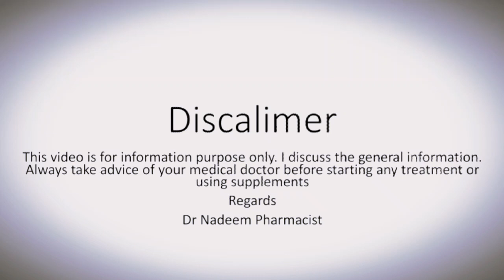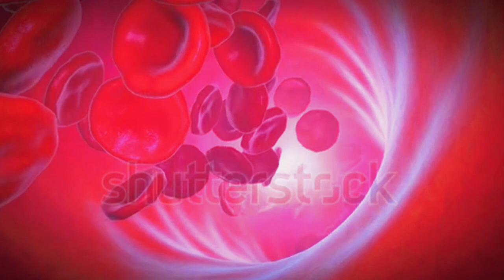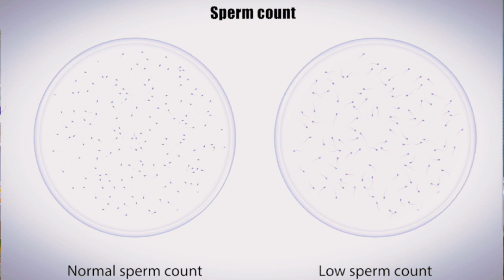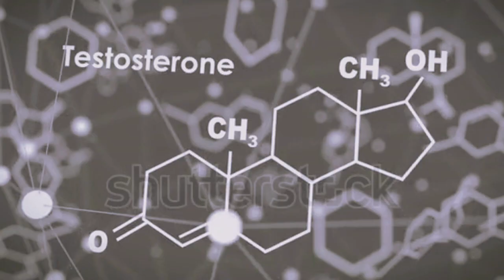Tryception tablets to increase Testosterone levels | Tryception tablets for Male Fertility Boost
erectile problems, erection problems,

Gonadil F capsules benefits for Male

How to increase sperm count quickly

Royal Jelly capsules 1000mg Benefits

Viagra tablet uses

Timing tablet lejam 60mg

Viagra tablet /cialis tablet and timing issue

In this video we discuss about the benefits of Tryception tablet multivitamin
    Nutrifactor's tryception, a dietary supplement that is especially formulated to provide comprehensive support to maintain mens sexual health, it is an advanced combination of vital nutrients based on mens reproductive health,.
●Tryception contain 20 essential nutrients including coenzyme Q 10, which plays a key role in sperm motility, sperm cell energy production, and protect sperm cell from free radical damage
●It also include zinc ,selenium and chromium which help to maintain reproductive health ,normal fertility, and sperm production .also it provides antioxidant support to sperm DNA ,
● Vitamin C ,E,D help to boost the immune system while B6 And B12 support energy production and red blood cell formation
● Also provides inositol, Ginsing ,Maca Root ,Lycopene contributes to the normal Mens reproductive Health

Tryception Ingredients are
Vitamin C, viatmin D ,vitamin E ,vitamin B1 ,B2 ,B3 ,B6 ,B9(folic Acid ) B12 ,
Iron ,Chromium, selenium, Zinc ,L arginine,  L carnitine,  Inositol, Coenzyme Q10, Panax Ginsing , Maca Root ,Lycopene

Tryptophan Tablet Benefits ☆☆☆☆
》 Support Healthy male fertility with key Ingredients
》support Vitality and virility
》helps in improving sperm health ,sperm count ,sperm quality and sperm movements
》Aids in maintaining General Wellbeing